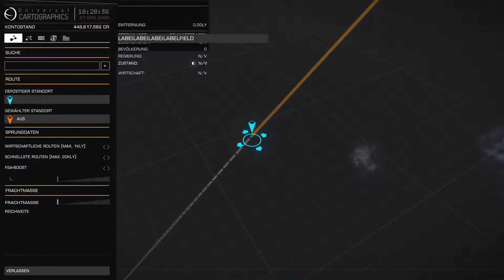Elite Dangerous #63 - Schwarze Löcher und mehr - (Linux / Steamplay)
Aus dem Leben eines Piloten bei Elite: Dangerous:
Auf dem Weg zum nächsten Zwischenziel finden wir wieder viel unentdecktes.